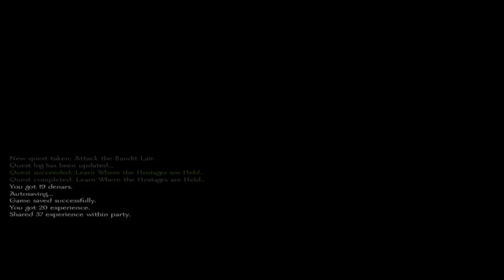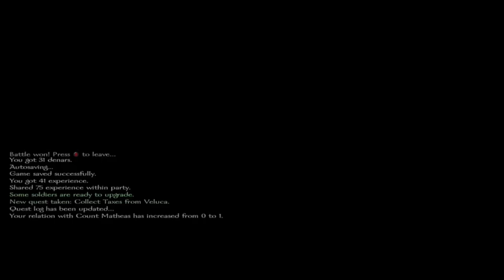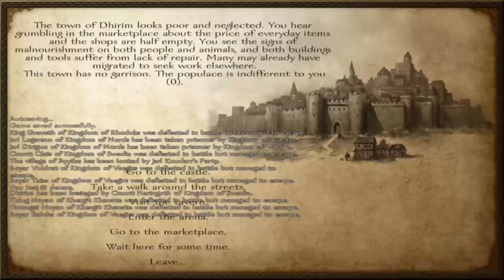Mount and blade: Warband Episode 1 | Renown gain + Minor Cheats Xbox One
Hey guys and gals! Hope you enjoyed the video. If you don't like the glitches or want to see most of the Xbox ones then say in the comments.